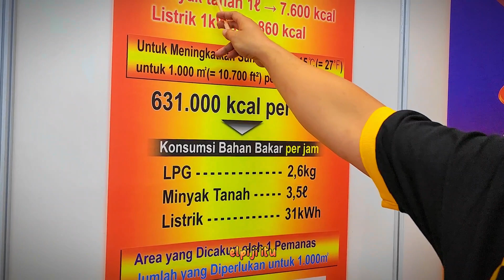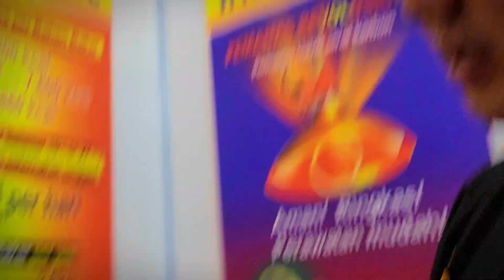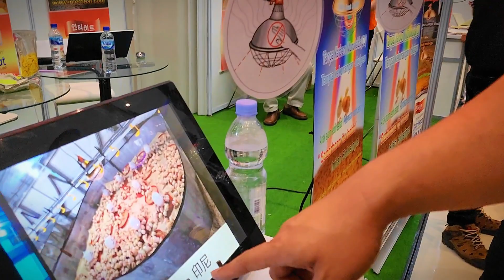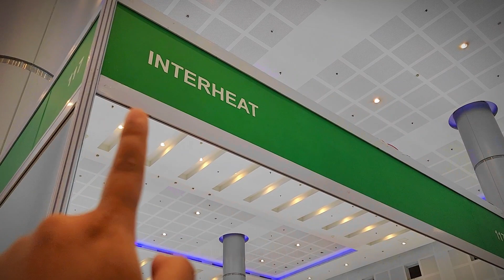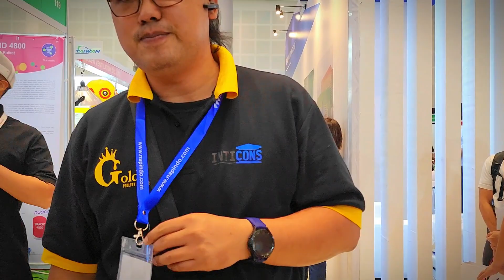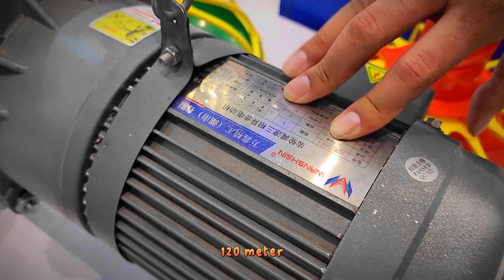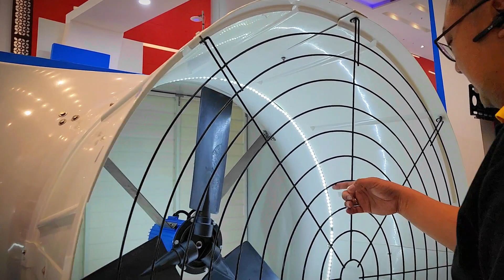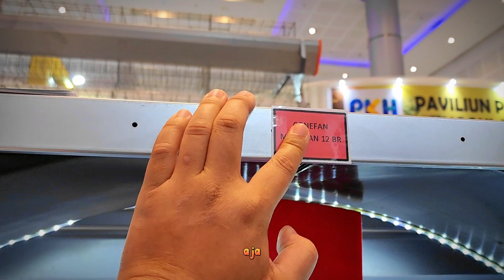Cara Menghitung Kebutuhan Pemanas Listrik kandang ayam "Interhead"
Selamat Datang di PHN
Salam Peternak NUSANTARA
Salam Peternak SUKSES
Salam Peternak HEBAT

Kami team Ragil berupaya memberikan informasi seputar peternakan yang ada di usantara.
ambil manfaat baiknya dan perbaiki yang kurang baik.
Team Ragil mengenalkan beberapa inovasi dibidang peternkan seperti:

(PETERNAKAN AYAM)
*Jasa Upgrade Kandang Close House sederhana agar terjangkau oleh semua kalangan
*Jasa Pembangunan Kandang ayam
*Menyediakan berbagai perlatan kandang ayam
*Edukasi seputar peternak ayam
*Penyedia Macam - macam Obat dan Vitamin
*Konsultasi invetasi di peternakan ayam dll

(PTERNAKAN BEBEK)
*Menyediakan DOD Bebek
*Kemitraan Bebek wilayah blitar sekitarnya
*Penyedia kebutuhan pakan bebek
*Memberikan Informasi Seputar Peternakan Bebek dll

untuk pekerjaan kami handle dari markas Ragil pusat Blitar jawa timur. silahkan bertanya sepuasnya kepada team kami, semaksimal mungkin kami berikan info terbaik buat bapak ibu semua yang ada dinusantara.

LIVESTOCK INFORMATION
Chanel informasi Berbagi ilmu seputar peternakan
Tanyakan Informasi langsung
JAM KERJA
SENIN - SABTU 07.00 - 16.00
MINGGU - LIBUR

mohon bersabar menunggu balasan dari team Ragil,dikarenakan setiap hari banyak wa yang masuk untuk kami layani satu persatu.